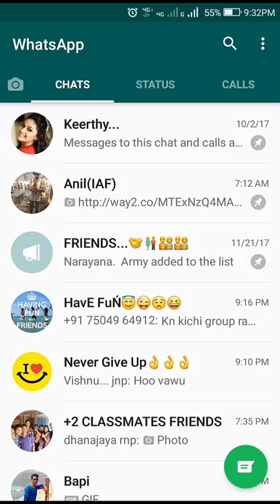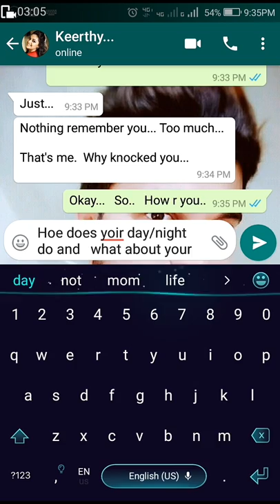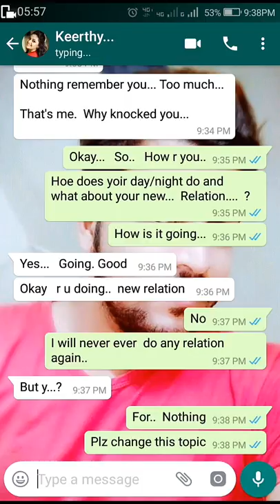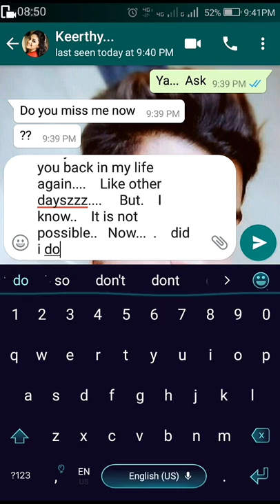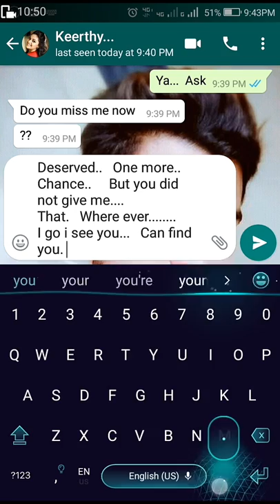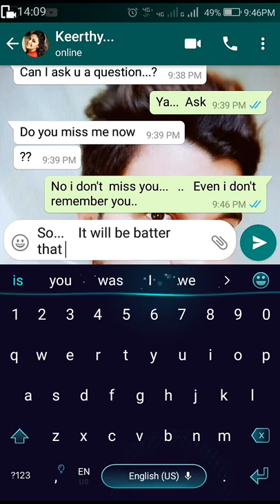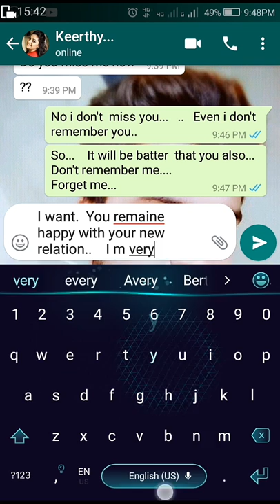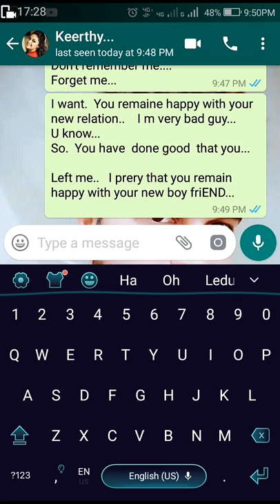Sad love conservation between a boy nd girl.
A boy sacrifice her relationship foe her..   Loveing...  Girlfriend